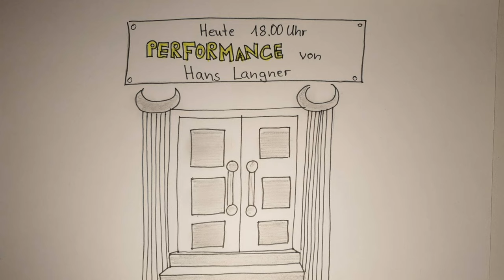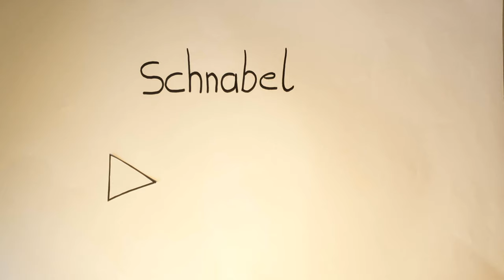Hans Langner der Birdman und seine Birdies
Erstellt mit Stop Motion Studio.